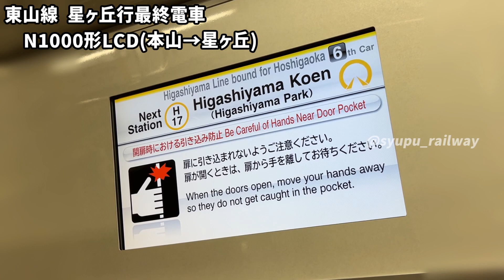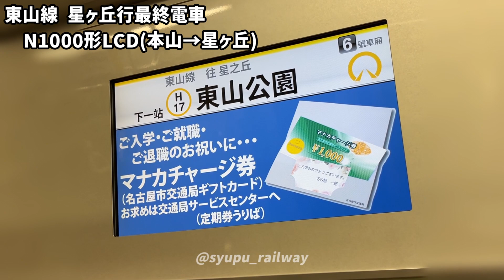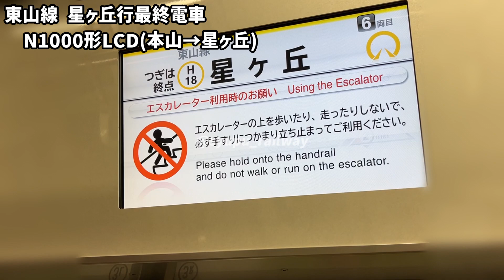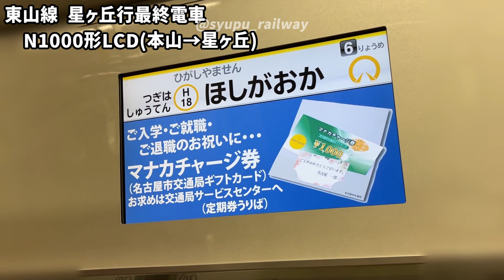【東山線】星ヶ丘行最終電車 N1000形ドア上LCD(本山→星ヶ丘)